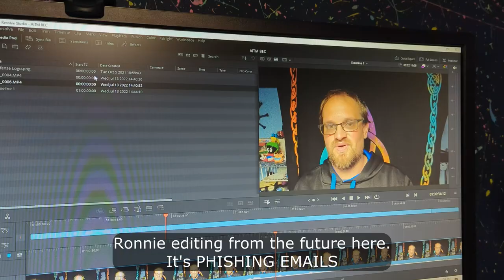BEC Attack Insights: AiTM Phishing Attack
BEC Expert, Ronnie Tokazowski, breaks down the latest Microsoft report on how BEC attackers pivoted to compromise session cookies via HTML-based phishing attachments in this latest campaign.